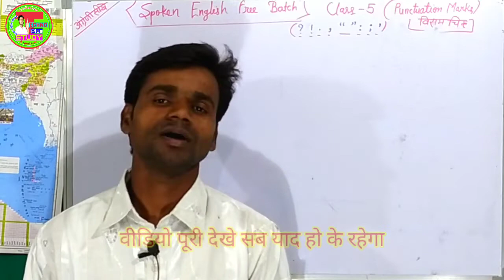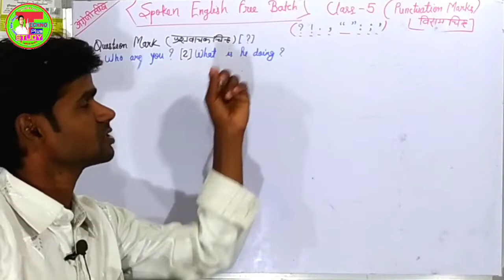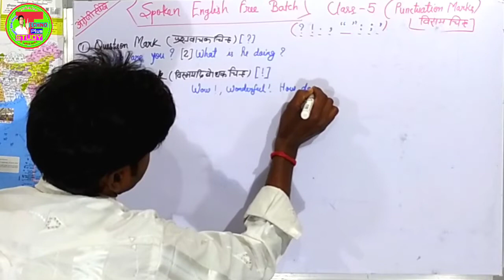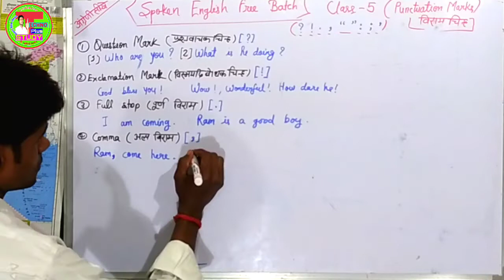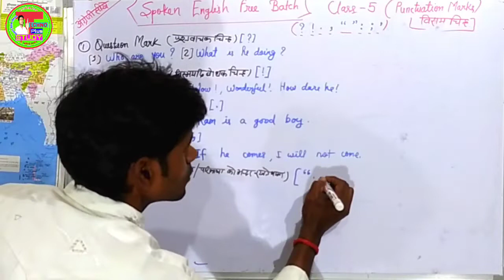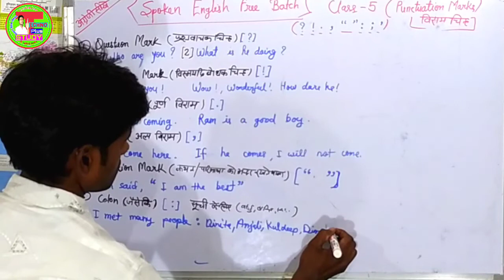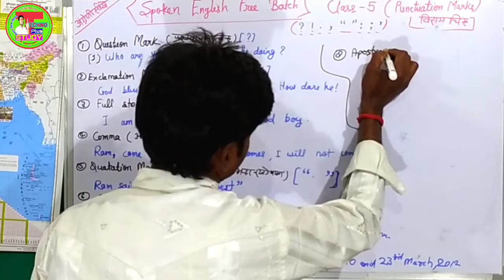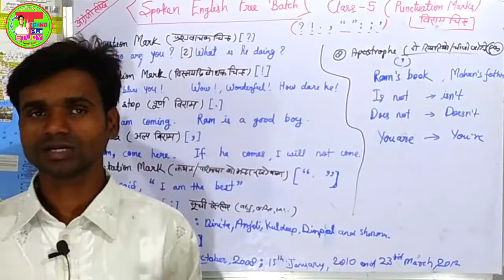विराम चिन्हों का सही प्रयोग |Punctuation| Correct Use Of Punctuations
,,, आज इस वीडियो में spoken English की शुरुआत से क्लास स्टार्ट कर चुके हैं अगर आपको सीखना है तो हर दिन की एक क्लास को ज्वाइन करे फ्री में,,,
ये आज Class-5 है जिसमे आज हम विराम चिन्ह का सही प्रयोग को कैसे करे अंग्रेजी में  कैसे सीखे/बोले इसे सिखाया है,,,
  __________________________________________ ✔✔✔इंटरमीडिएट से जुडी हुई विडियो की लिंक.👇👇
📚Math के वीडियो प्लेलिस्ट लिंक 👇👇👇
📚Cover Topic👇👇
   विराम चिन्ह,विराम चिन्हों का सही प्रयोग,विराम चिन्ह का सही प्रयोग करना सेखे,विराम चिन्ह का प्रयोग,विराम चिन्ह के सही प्रयोग,punctuation का सही प्रयोग,विराम चिन्ह का सही तरीका,colon and semi-colon का सही प्रयोग,विरामचिन्ह का प्रयोग कैसे करें,हिंदी विराम चिन्ह,पंचू ऐशन का सही प्रयोग,विराम चिन्ह in hindi,विराम चिन्ह ऐसा प्रईग करना सेखे कभी गलत नही करेंगे,प्रश्नवाचक चिन्ह,semicolonका सही प्रयोग,विराम चिन्ह के प्रकार 16,spoken english classes,english speaking practice,इंग्लिश पढ़ना कैसे सीखे,how to speak english,